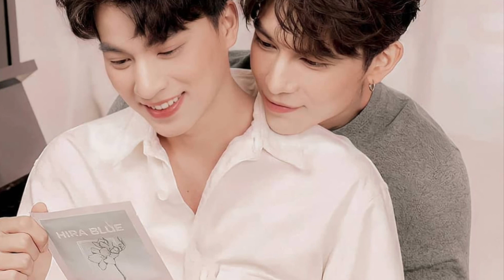OMG 😳 cada que ponen una foto la amo mis GD 😽😽😽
Sin comentarios sin positivos si si no compra una alcansia y guarda tus comentarios # frases de niki